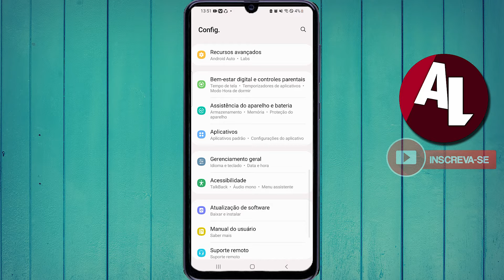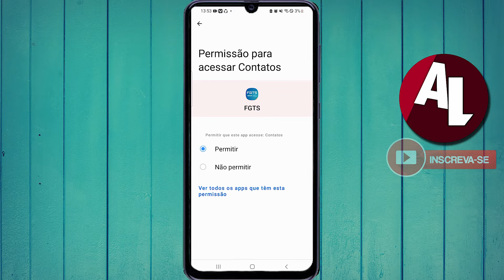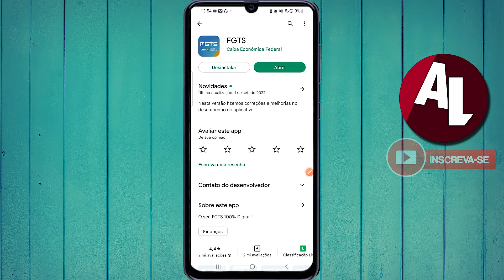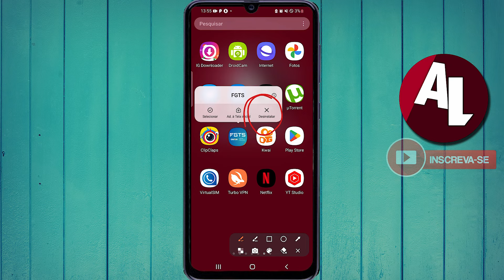Como Resolver Erro cod rpn01 no Aplicativo FGTS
Como corrigir erro cod.rpn01 no aplicativo Fgts, nesse vídeo eu vou te mostrar o passo a passo completo de como solucionar o cod.rpn01 dentro do app Fgts. Aprenda a como resolver esse problema agora. Se o seu aplicativo do Fgsts não está abrindo talvez o problema esteja relacionado a esse erro. Por isso aprenda a resolver no vídeo de hoje.